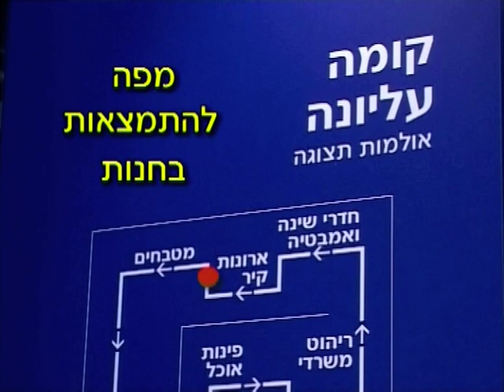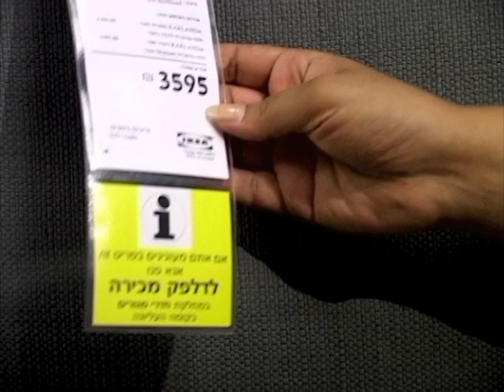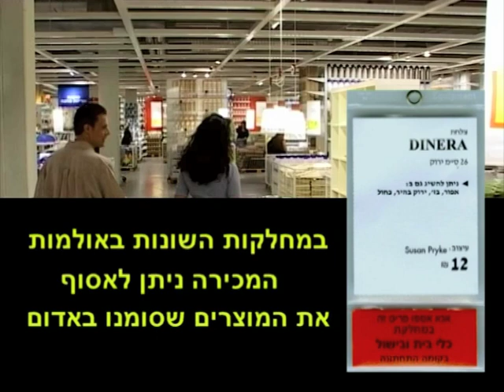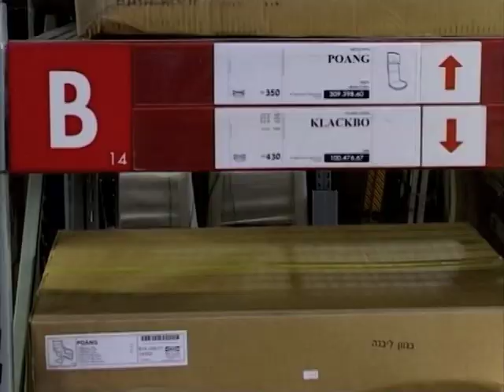Welcom to Ikea Israel - איקאה, חלומות שלוקחים הבייתה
געגועים לאיקאה. סרט שהפקנו עבור איקאה שמסביר "כיצד לקנות באיקאה". הסרט עולה לרשת כהצדעה לחנות שהבטיחה "רהיט לכל פועל" וגם קיימה. זה לא הומאז' לקפיטלזם, אלא המנון לאיש הפשוט ולחלומות הקטנים שלו. ספה, כיסא, ארון ומיטה.
ביים: יובל דלשד. הפקה: סרטי כאוס.